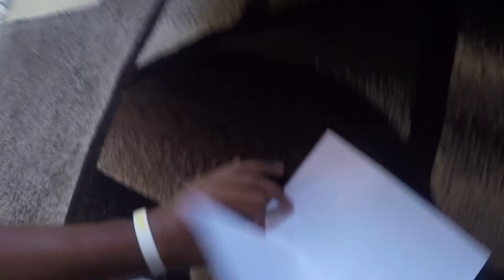TIC TACS IN PILL BOTTLE PRANK ON MY DAD!!!! (HE GOT PISSED)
Hey guys welcome back to another video. I thought it would be right to make the official first prank ever on this channel! hope you guys enjoyed , smash that like button , comment down below what you guys would want me to do in future videos and subscribe if you haven't so already, THANKS! (: